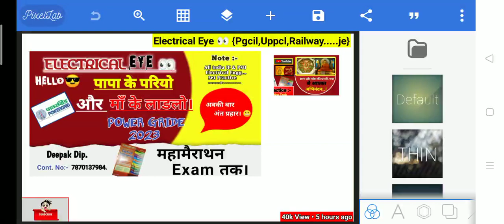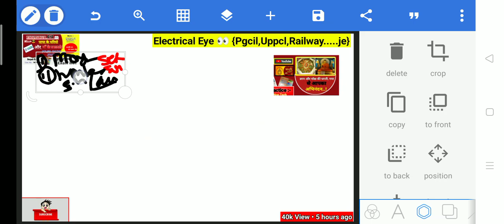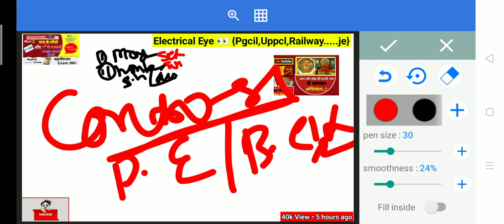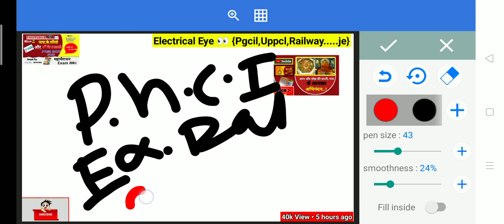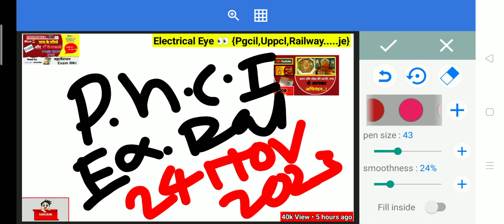Pgcil महामैराथन Deatail Information||Total Subject Cover@Examreviewjoiningtk#Pgcil#uppcl#sscje#bssc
Pgcil महामैराथन Deatail Information||Total Subject Cover@ElectricalEye

Your Quarys:-
Ministry Of Railway | RITES Ltd
Recruitment 2023 | RITES Engineers
Vacancy 2023 @diplomaholders

1000+ Questions Practice Electrical
Engineering | PGCIL DT/BARC DAE/
CSPDCL /SSC JE

PGCIL DT 2023| Most Expected Questions| Electrical Engineering

PGCIL Diploma Trainee English Lecture |PGCIL DT English Previous Year Questions

PGCIL Diploma Trainee Maths Lecture
2023 | PGCIL Previous Year Question
Paper Maths

2023| PGCIL Previous Year Question
Paper Maths

pgcil power grid corporation of
india limited
india limited pgcil various trade
apprentice online form 2023
india limited form kaise bhare
india limited kya hai
india limited online apply
india limited kya hota hai
pgcil power system
pgcil power grid
india limited apprentice
india limited salary

Pgcil previous year question
papers for electrical
Pgcil previous year cutoff
papers for civil
papers for electronics
papers for electrical non technic=
pgcil previous year paper
paper
papers for civil engineering
papers for electrical in hindi